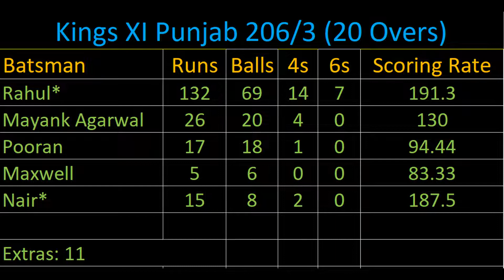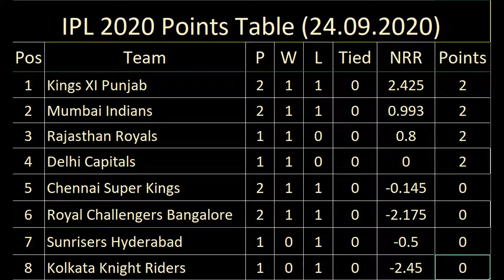IPL 2020 Points Table 24.09.2020. Kings XI Punjab Vs Royal Challengers Bangalore Match Result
IPL 2020 Points Table Today 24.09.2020. Kings XI Punjab Vs Royal Challengers Bangalore Match Result. Today IPL Points Table. IPL 2020 Net Run Rates. KXIP Vs RCB Result. IPL Today Match Result. IPL 2020 Team Standings.

Royal Challengers Bangalore have won the toss and elected to field first. K.L Rahul has made 132 runs from just 69 balls and was unbeaten till the end. Mayank Agarwal has given him good support and finally Kings XI Punjab has made 206 runs for the loss of just 3 wickets.

Royal Challengers Bangalore has started their innings very badly. They have lost 3 wickets in very very quick session. They were just 4 runs for the loss of 3 wickets at one stage including the wicket of captain Virat Kohli. Kohli has just made one run. Washington Sundar has made 30 runs which is the highest individual score for the RCB in this match. Finally they were all out for just 109 runs in 17 overs.

IPL Points Table Today is as follows (24 September 2020)

Pos Team P W L Tied NRR Points
1 Kings XI Punjab 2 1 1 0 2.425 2
2 Mumbai Indians 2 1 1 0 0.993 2
3 Rajasthan Royals 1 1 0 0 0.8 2
4 Delhi Capitals 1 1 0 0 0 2
5 Chennai Super Kings 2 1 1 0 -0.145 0
6 Royal Challengers Bangalore 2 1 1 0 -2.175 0
7 Sunrisers Hyderabad 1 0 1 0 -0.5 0
8 Kolkata Knight Riders 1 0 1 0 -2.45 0